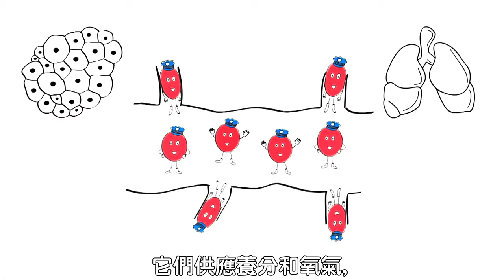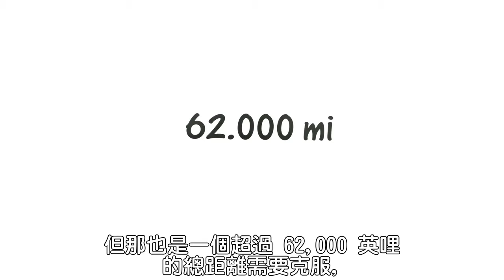How does BEMER work (動畫版/繁體字幕)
BEMER技術 :: 幫助微循環
經過多年的努力，BEMER研究在微循環局部和整體調節過程中的生物節律方面取得了突破性的發現。
BEMER技術的核心是一個多維的信號體系，可以有效地刺激和調節受限或受損的微循環。因此，BEMER能影響人體最重要的調節機制來預防和治癒疾病、促進再生和恢復的過程。